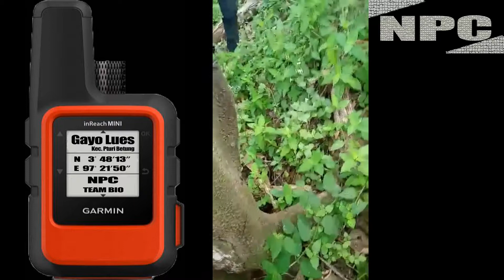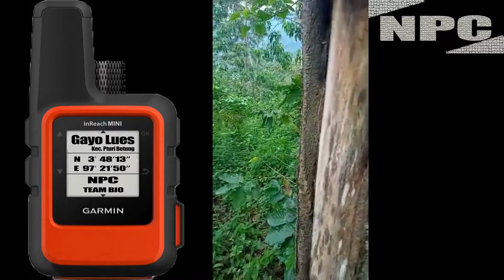titanus larvaの生息環境/Staff series79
National Photographic corps'TEAM BIO
　　　　　　↓↓LUWAK coffee SUMATRA WILD↓↓

★Intelligence BIO(会員制情報）会員様に優先情報配信！
無料会員様から有料会員様まで 他では入手できない情報を配信しております。
会員登録も是非、下記リンクからどうぞ??

★毎週日曜18時から 店舗よりライブ配信
クワガタ・カブトの天然採集や飼育などに関するご質問をリアルタイム応答。
わからないことや疑問に関して、お待たせすることなく生放送内で即、ご返答致します。

★熱帯雨林の天然クワガタ採集

自ら渡航し産地明白な個体を現地情報と共に…

世界最高峰のGPSで最高の精度(緯度経度・標高・温度)や現地の
リアルタイムの情報を提供する

★SUPER LIVE INDONESIA会員限定Live動画
海外採集現地生中継（灯火採集もリアルタイム生中継）
このチャンネル【TEAMBIO】で配信します。

京都市伏見区三栖向町７３４
◆京阪中書島北口を西（線路沿い）へ踏切渡りスグ
◇０７５－８８８－１９１５